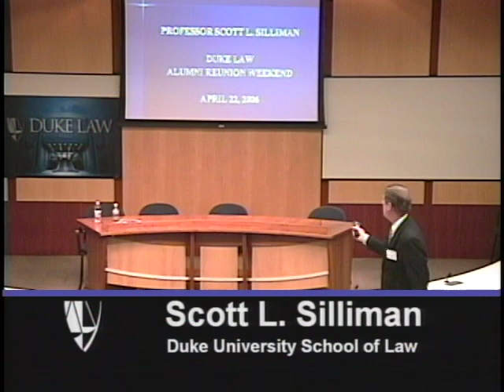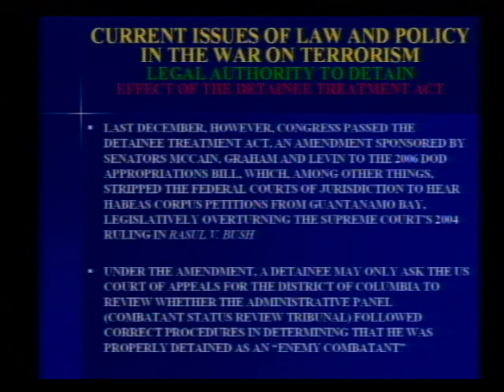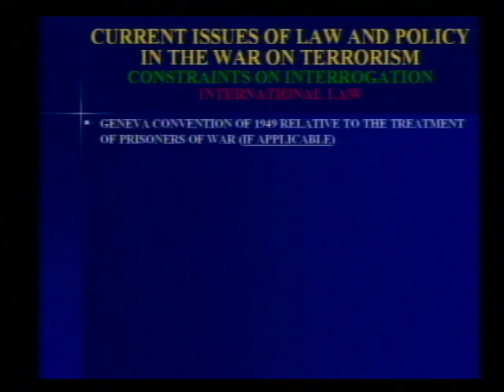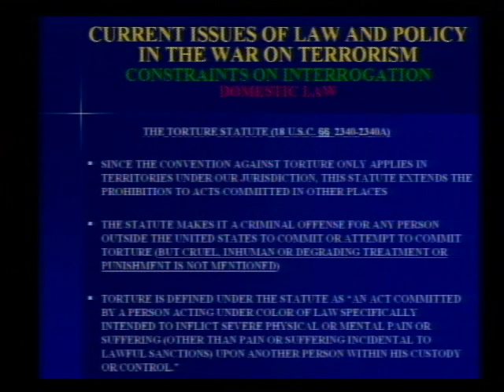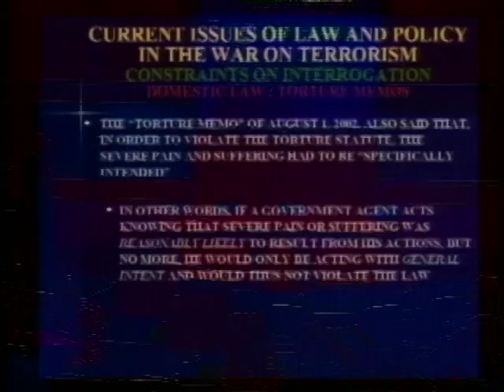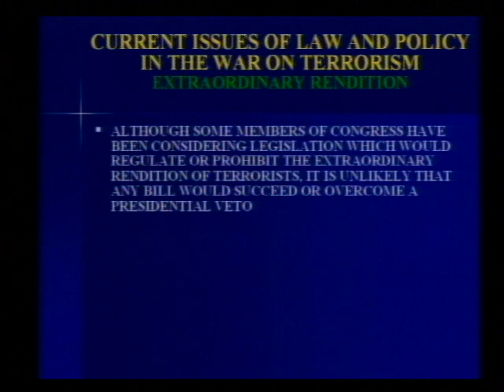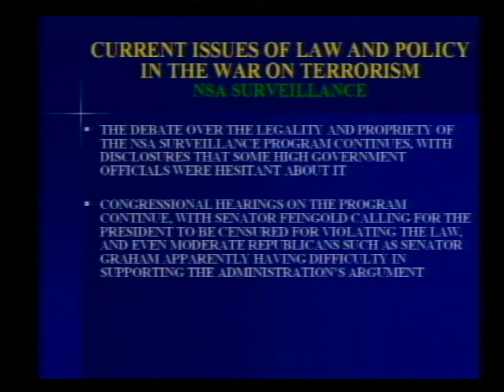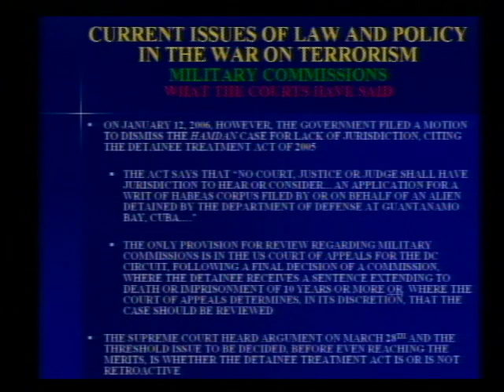Scott Silliman | Current Issues of Law & Policy in the War on Terrorism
Professor Scott Silliman will be outlining the current legal and policy issues in the ongoing War Against Terrorism. Among other things, he will be discussing the ongoing controversy surrounding the Administration's detention of alleged terrorists at Guantanamo Bay and its claim to be able to detain even American citizens within this country without charging them or affording them counsel; the use of military commissions to prosecute terrorists; extraordinary rendition; and the President's use of electronic surveillance within the United States by the National Security Agency without a court order.

Lecture titled: Current Issues of Law & Policy in the War on Terrorism.

Appearing: Scott Silliman (Duke University School of Law).